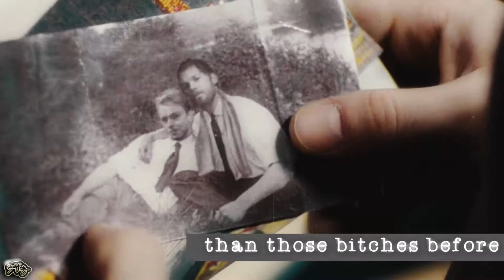Lucien Carr & Allen Ginsberg ● Requiem for Blue Jeans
Hello,

I wanted to edit Lucien and Allen for a while and recently I found a perfect song for them so here it is.
I know I messed a bit the story of the video but well, it isn’t perfect but that’s okay because that makes a reason to do another one ! A better one !
I think this song goes so well with them so I really enjoyed editing this video. Kill Your Darlings will always be one of my favourite movies.

Also, someone requested that I do a watch me edit livestream. Is that something you would like to see? I have never done that and I don’t know if that is something that could interest you.

Jureth x

● Song:  Requiem for Blue Jeans by Bastille
● Fandom: Lucien Carr & Allen Ginsberg (Kill Your Darlings)
● Program: Sony Vegas Pro 13
● Colouring: sunnyvids